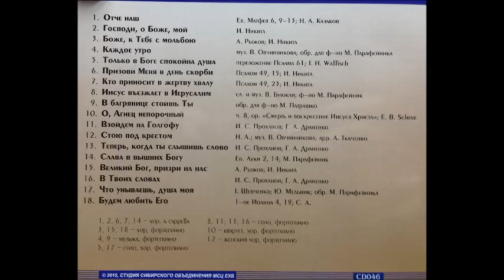"Призови Меня в день скорби".Студии Сибирского объединения МСЦ.(Февраль 2016)